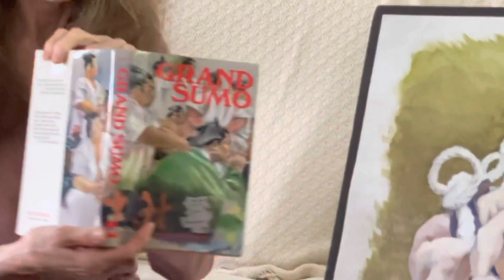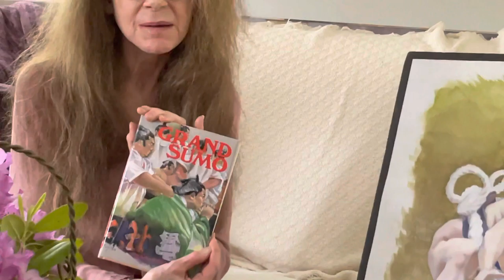June 3, 2021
Lynn Matsuoka speaks about Sumo wrestler Grand Champion Hakuho